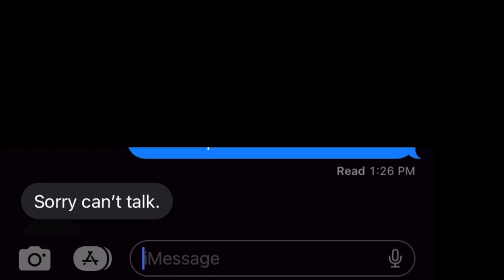voicemail 1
check your voicemail